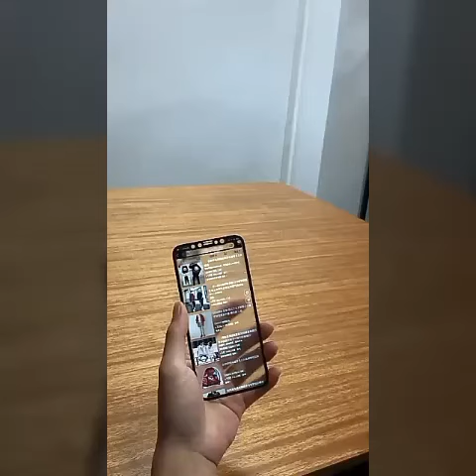Kate Francine... Sing Baby Jesus...